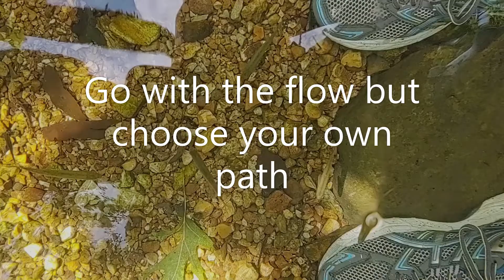Life Advice from the Minnows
The wisdom of nature from the perspective of creek minnows.